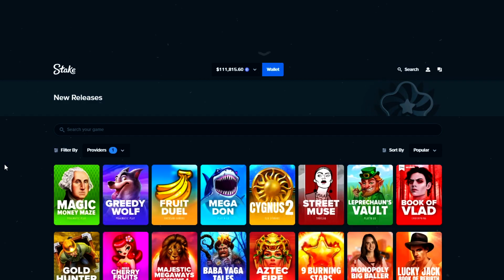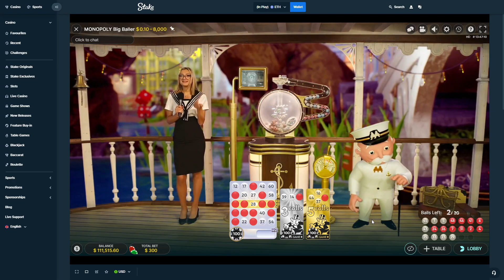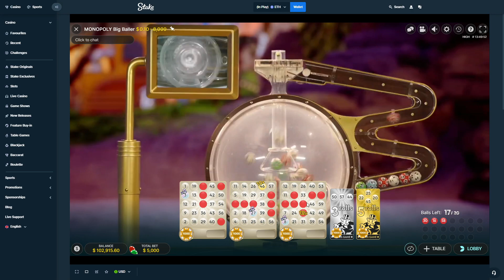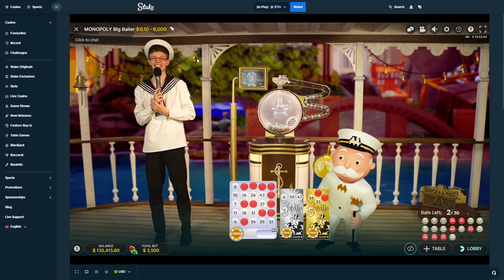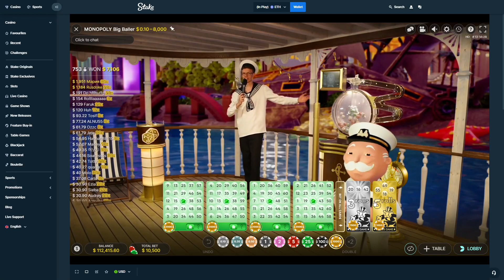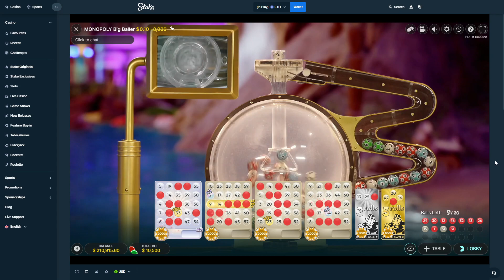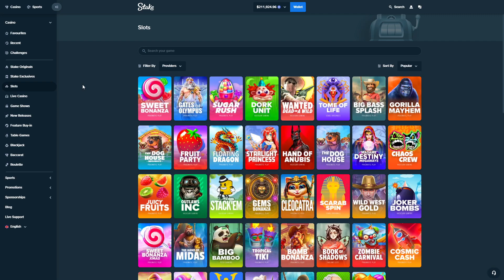NEW MONOPOLY LIVE PAID SO MUCH